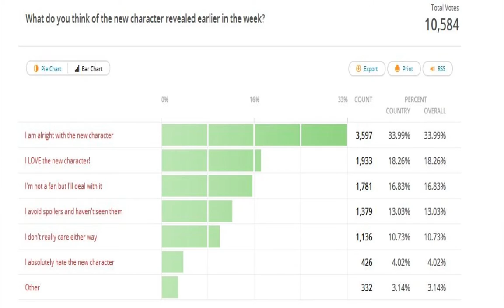FlurryHeart: Scam Or Score For The Fandom - The MayhemProne Show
Cutie Mark Design Created by: Countess Marie Rose